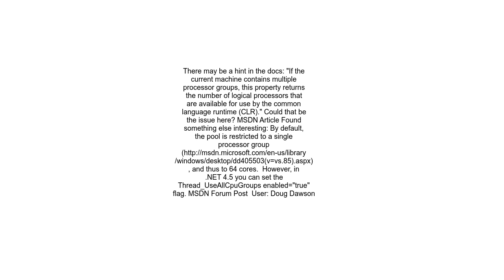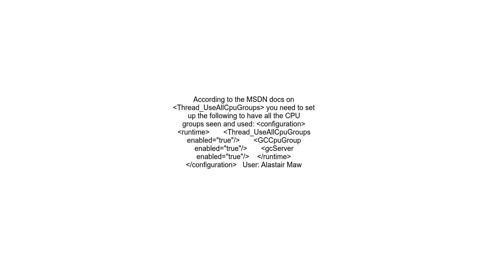c# Environment ProcessorCount does not always return the full number of Logical Processor, why